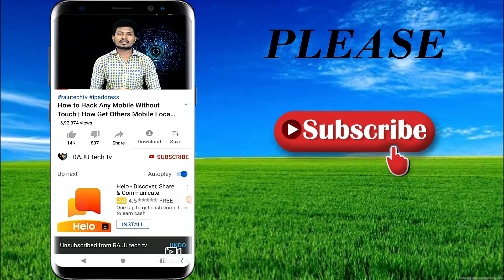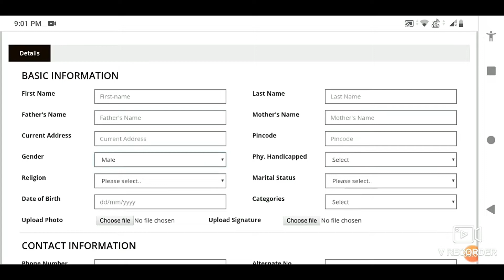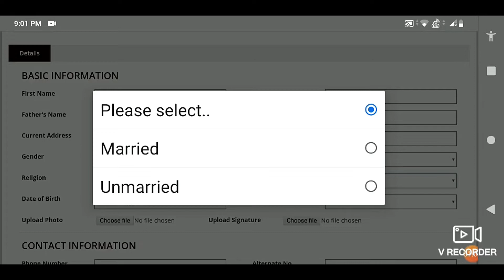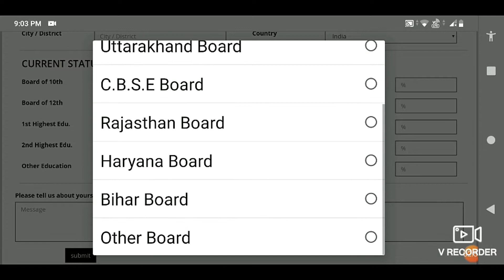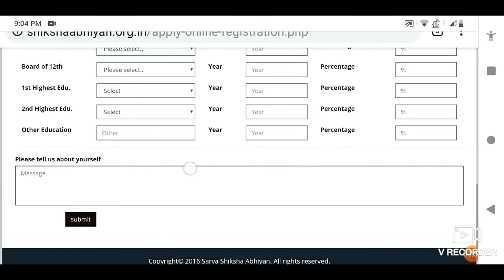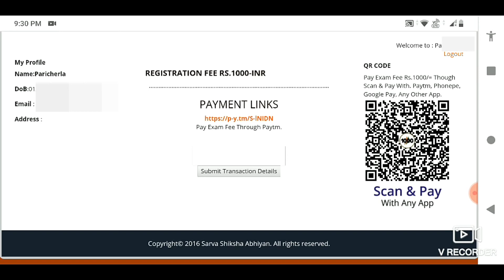How to Apply Sarva Siksha Abhiyan Jobs 2019 in Mobile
How to Apply Sarva Siksha Abhiyan Jobs 2019 in Mobile, how to apply sarva sikha abhiyan jobs 2019 in online, how to apply sarva sikha abhiyan jobs 2019 in telugu.

ABOUT : Self Gyan channel is a tech YouTube channel where you will find technologies and new jobs , apps ,mobile unboxing new videos in Telugu
New video post every day.